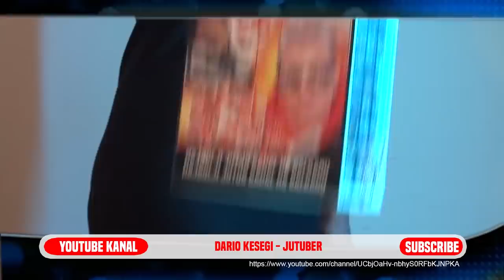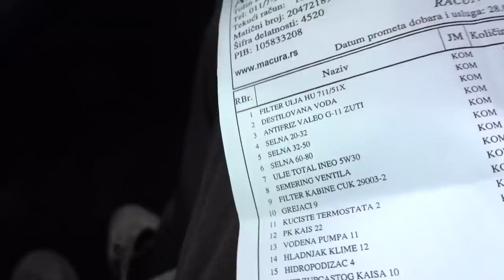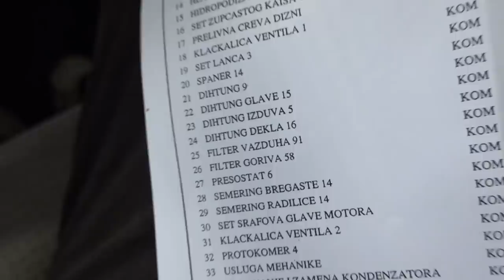MOJ NAJVEĆI TROŠAK OD 230.000 DIN... *popravka auta*